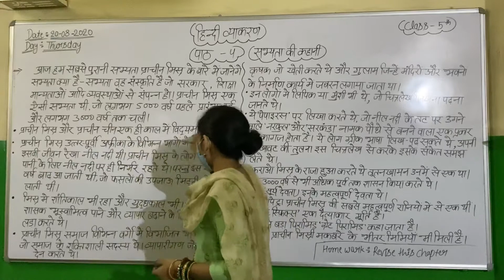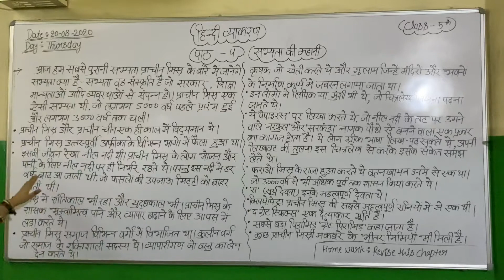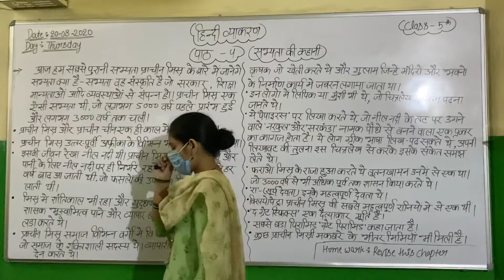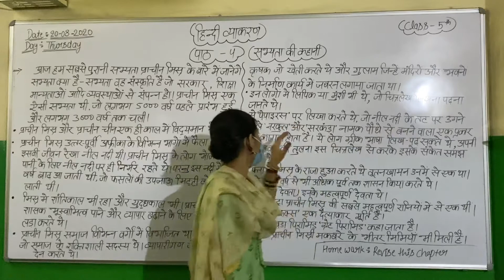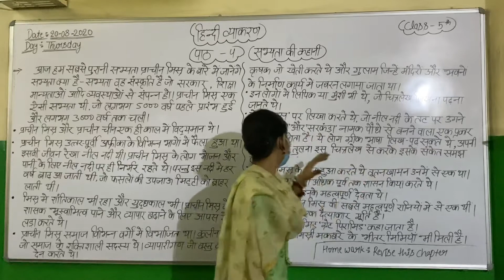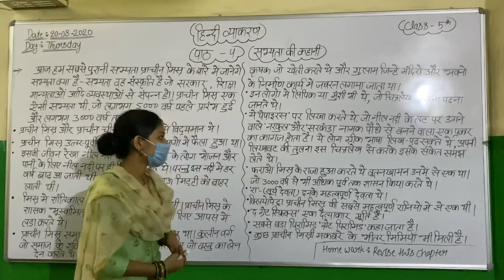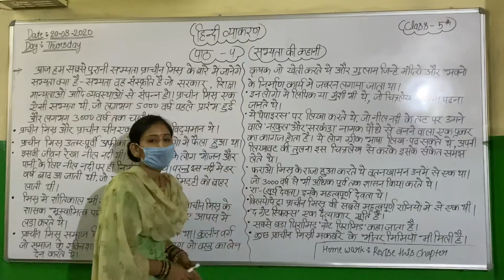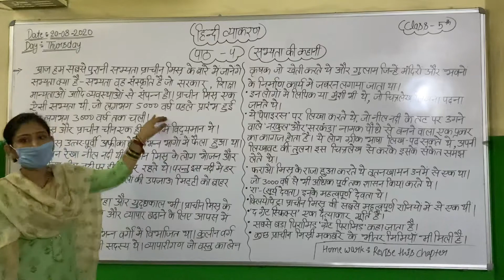सभ्यता की कहानी -Hindi reader ( Class -5th) 20-08-2020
Chapter-4 (Hindi Reader)